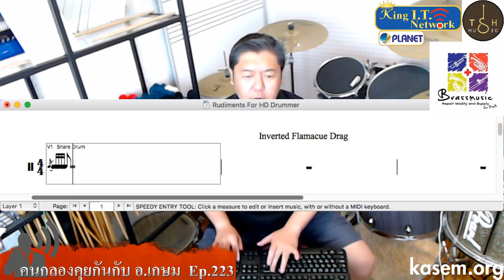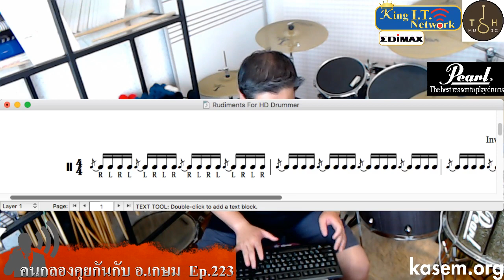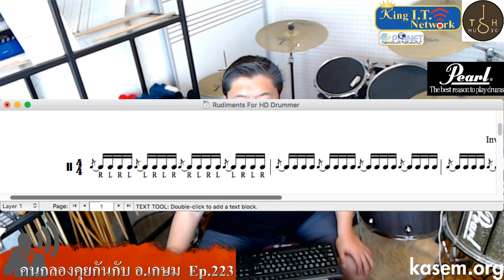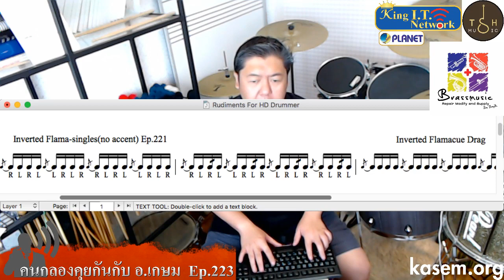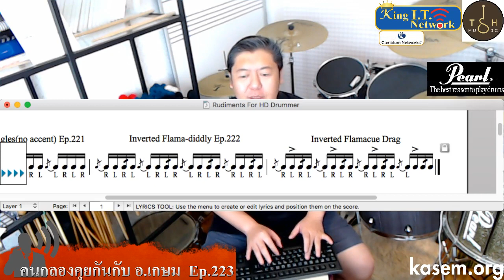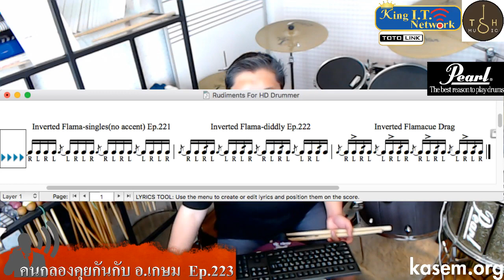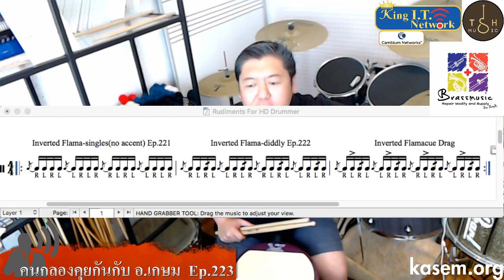คนกลองคุยกันกับ อ.เกษม Ep.223 (15/7/2019) Inverted Flamacue Drag หน้า 83 หมวด I เบอร์ 29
Ep.223 (15/7/2019)

++ Inverted Flamacue Drag หน้า 83 หมวด I เบอร์ 29 ++

***ฝากแชร์รายการความรู้กันด้วยนะครับ***